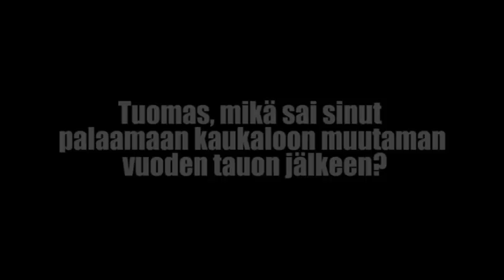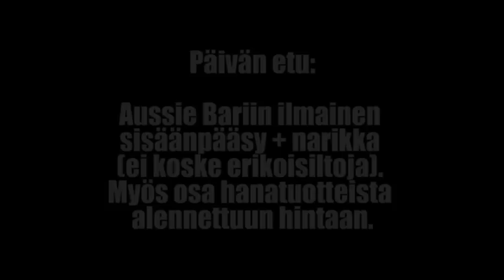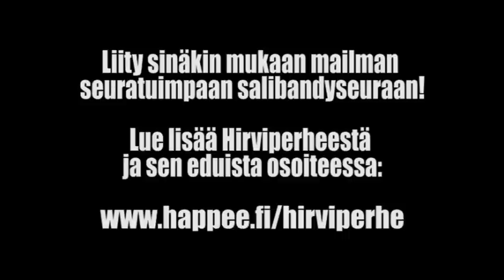14. luukku / Happee Joulukalenteri